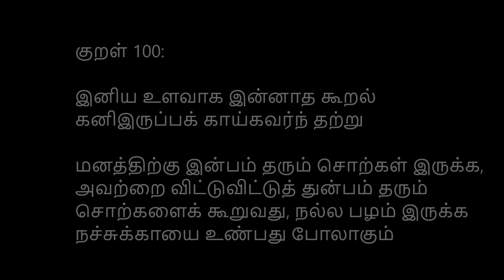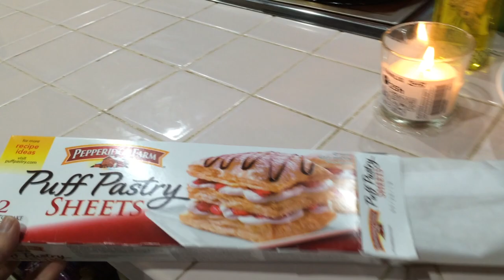Egg Puffs in tamil,முட்டை பப்ஸ்,How to make egg puffs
Egg puffs are made up of onion,spices and boiled eggs,Puffs are one of the important evening snack recipe.